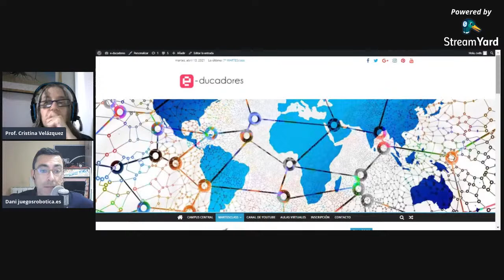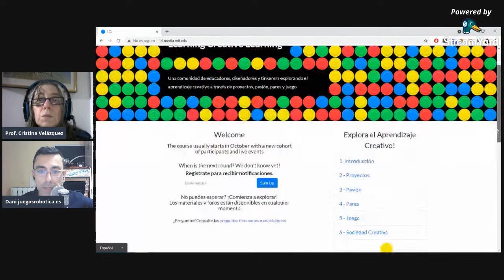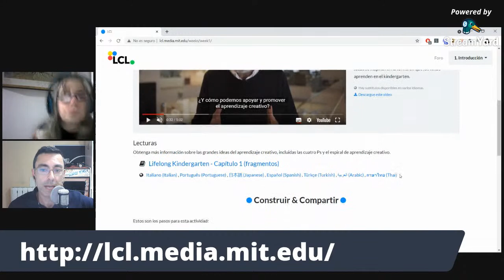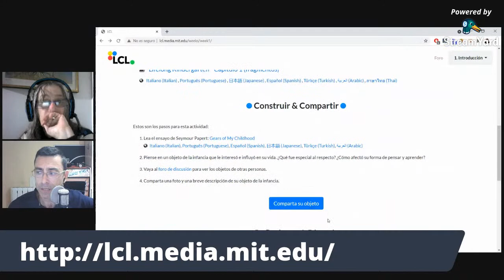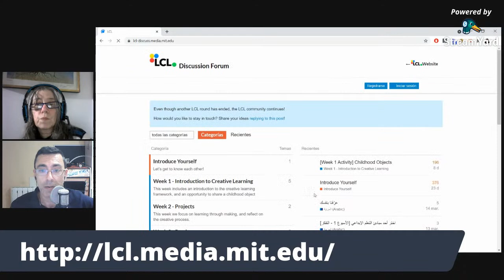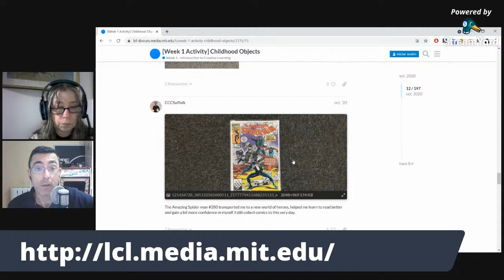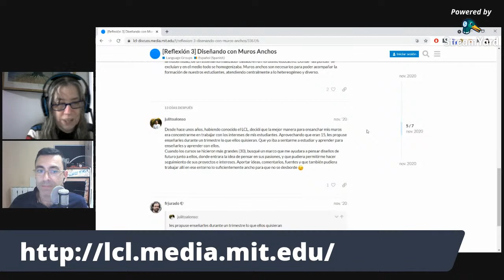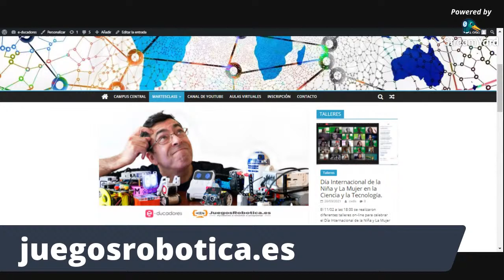7º MARTESclass: ¿Estamos utilizando correctamente las herramientas en torno a la programación?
Los entornos de programación por bloques y la Robótica Educativa están siendo utilizados en las escuelas, pero en general se están utilizando con un fin instruccionista.

Reflexionemos sobre el uso que queremos dar a la computación en el ámbito educativo y recordemos las teorías de Piaget o Papert.

Invitado: Dani Sanz de JuegosRobótica.es
Anfitriona: Prof. Cristina Velázquez.